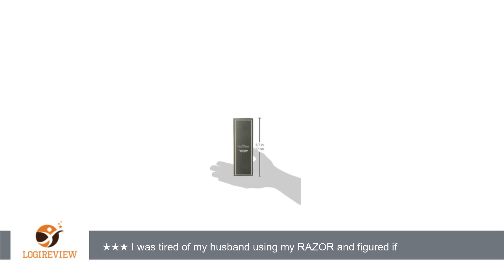Edwin Jagger Imitation Ebony Gillette Mach 3 Razor, with Nickel Plated Collar | Review/Test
Review about   Edwin Jagger Imitation Ebony Gillette Mach 3 Razor, with Nickel Plated Collar
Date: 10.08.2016